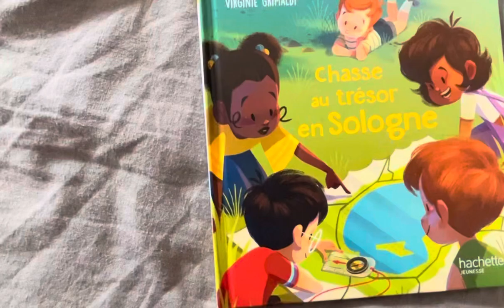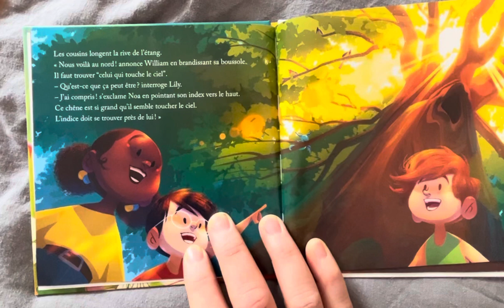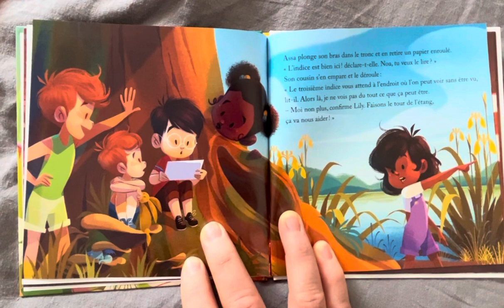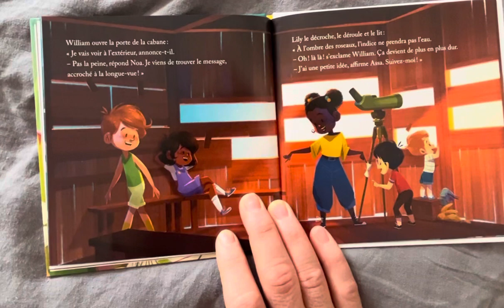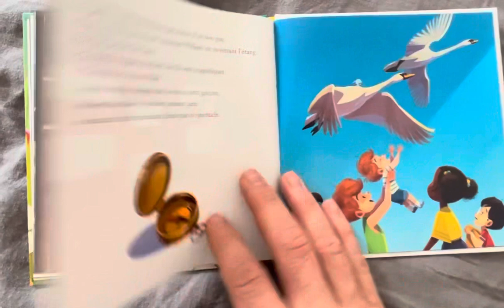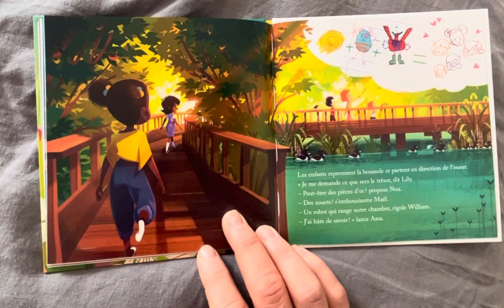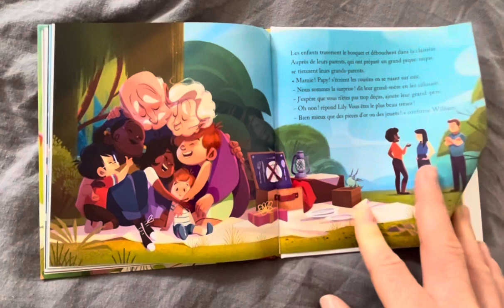Chasse au trésor en Sologne - livre mcdo happy meal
Un beau livre, McDonald’s, happy 1000 chasse au trésor en Sologne. Excellent livre ou des jeunes aventuriers, vont découvrir au fil des indices, un trésor aussi magnifique que inattendu.